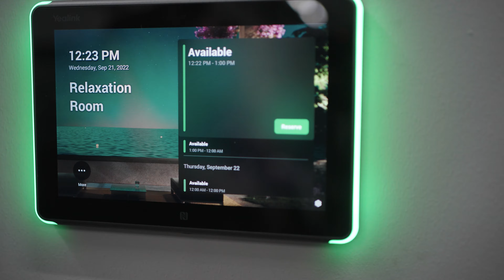Signal Connect: Connecting with us